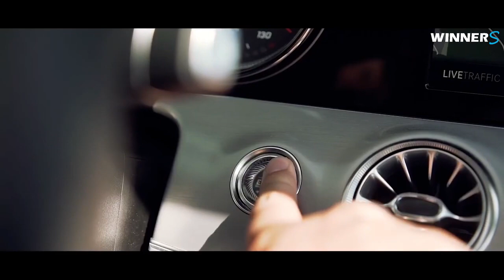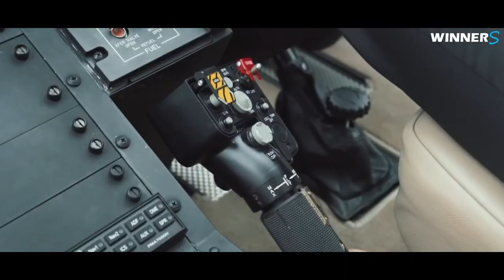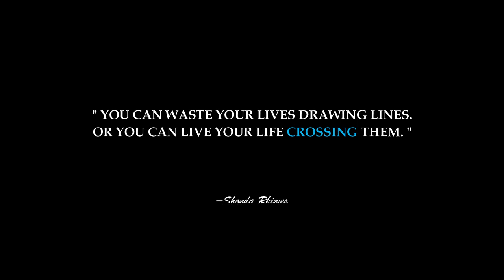LUXURY LIFE OF BILLIONAIRES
this video will give you full inspiration for making something new in life